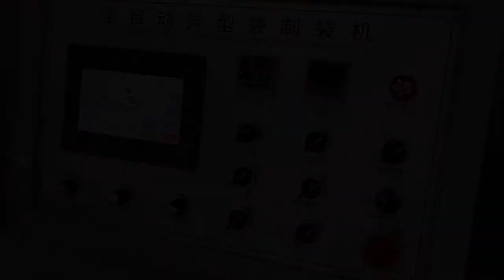PVC Arch Shape bag Making Machine